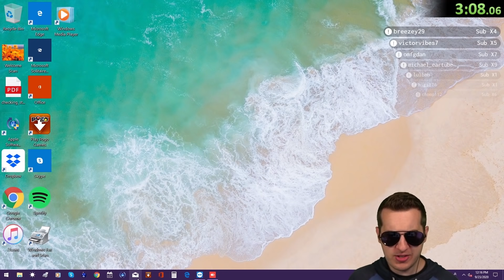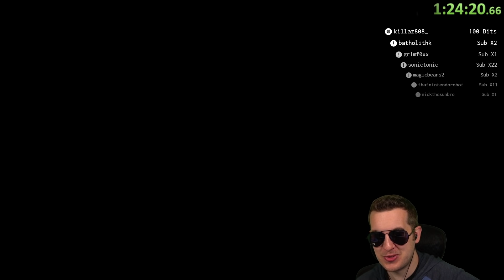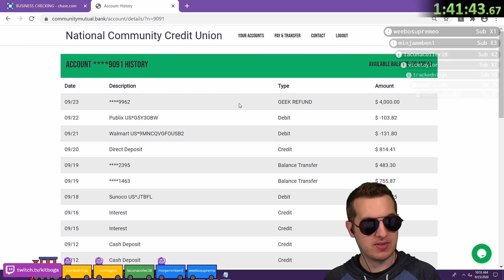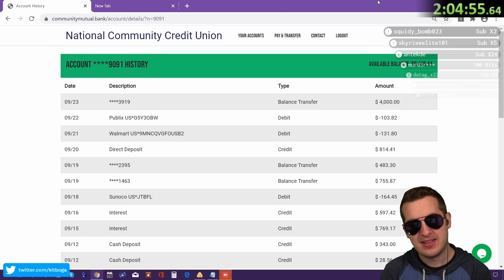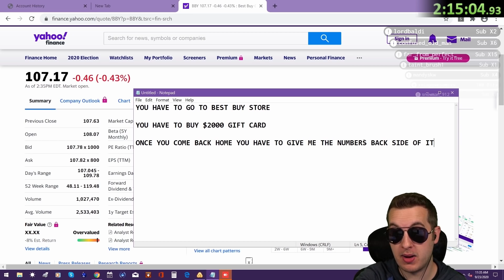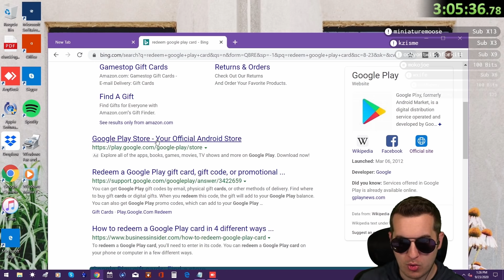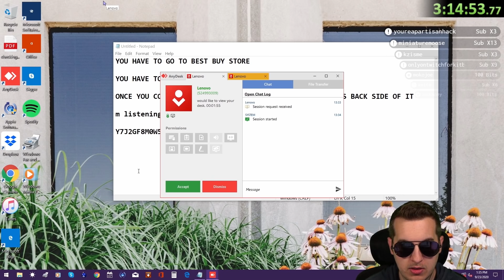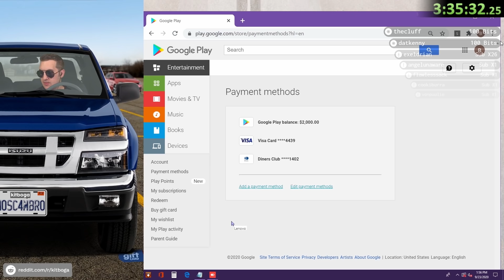Redeeming Google Play Cards While Scammers Watch (they're mad)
After spending hours pretending to be the perfect target for these scammers, everything backfires at the last second.

I coded a fake google play store to make scammers angry while I redeem google play cards.